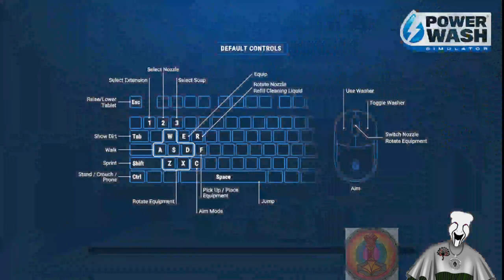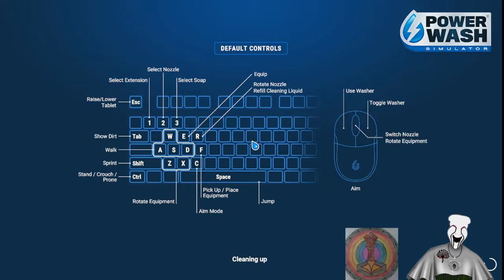The Great Charity Donothon!!! Day 25!!!